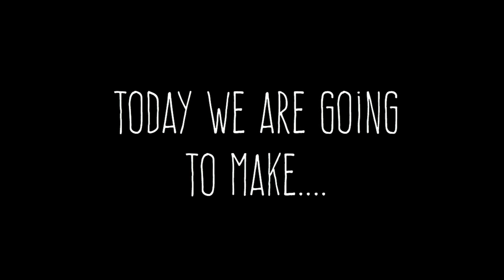DIY Bookmarks - Simple and Easy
Today I am going to show you 6 different easy and simple ways you can make your very own DIY bookmarks.

-Lauren 😊

Materials 🎨:

All Bookmarks -
Canson XL Mix Media Paper (5.5''x8.5")

Bookmark 1 Leaf Branch-
Watercolour Pan Set Fundamentals by Artist's Loft  (36 set)
Cotmon by Winsor & Newton Brush- Round (3)
Sakura Pigma Micron 005
Sakura Gelly Roll Medium 08 White

Bookmark 2 Lavender-
Tombow Dual Brush Pen 623
Cotmon by Winsor & Newton Brush- Round (0)
Water

Bookmark 3 Floral-
Tombow Dual Brush Pens 055

Bookmark 4 Dandelion-
Tombow Dual Brush Pen 451

Bookmark 5 Pineapples-
Tombow Dual Brush Pens 133

Bookmark 6 Character-
Sakura Pigma Micron 01 and 005
Tombow N15 and 856
Tombow Fudenosuke Hard Tip Black